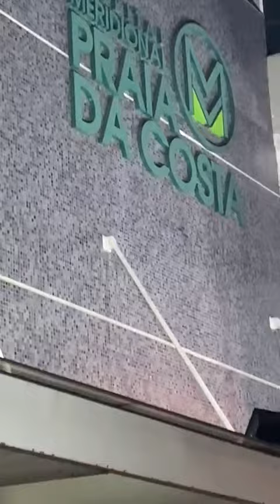Mensagem de fé e esperança para pacientes internados com Covid-19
Amigos se reuniram em frente a um hospital particular da Praia da Costa, em Vila Velha, para cantar louvores e orar por pacientes internados com Covid.

Vídeo: Divulgação